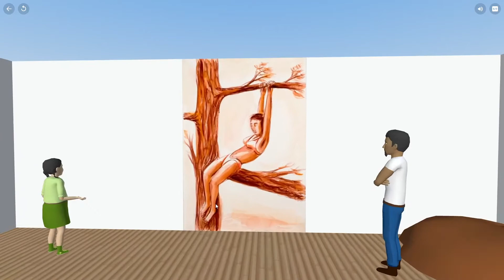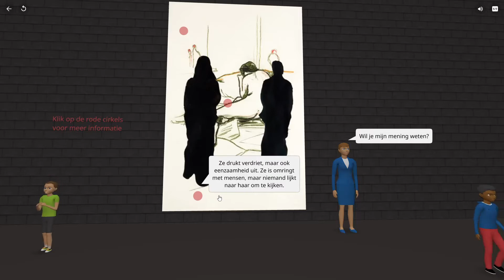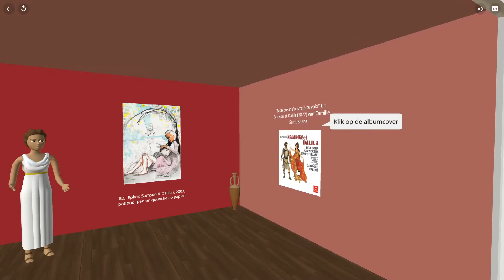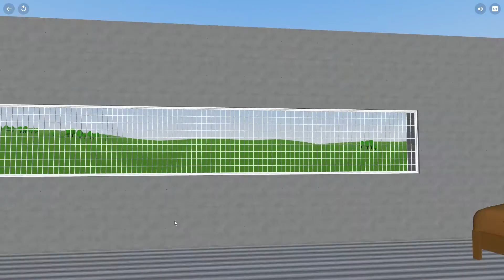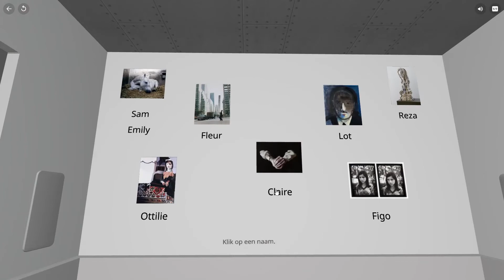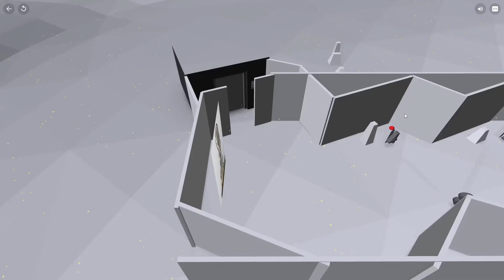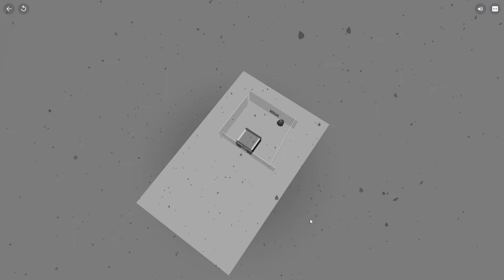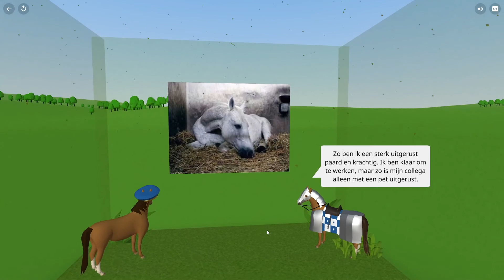Virtuele expositie: Kijken is de (genees)kunst - 2022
Dit is een schermopname van de virtuele expositie gemaakt door de studenten van de Honours Class 'Kijken is de (genees)kunst.

Het VR Learning Lab begeleidde de studenten om deze virtuele expositie te maken in CoSpaces Edu